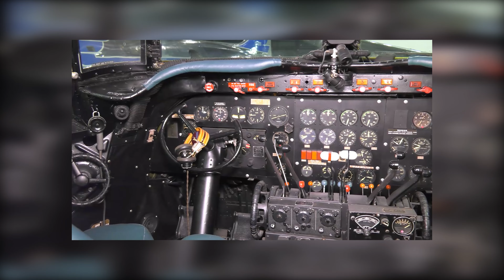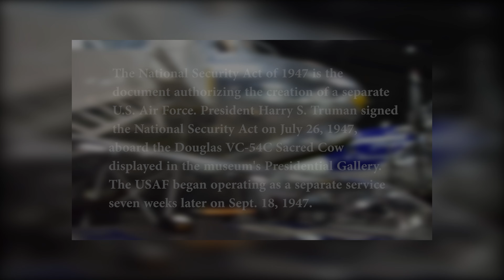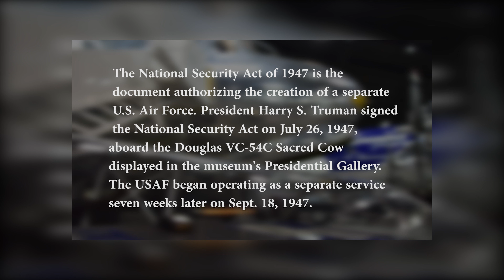USAF 77th Birthday-The Airplane and the Pen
Tomorrow marks the 77th birthday of both the United States Air Force and the Air National Guard!
President Harry S. Truman used this pen to sign the National Security Act of 1947 while aboard the Douglas VC-54C Sacred Cow. Explore these artifacts at the Presidential Gallery in the museum's fourth building!